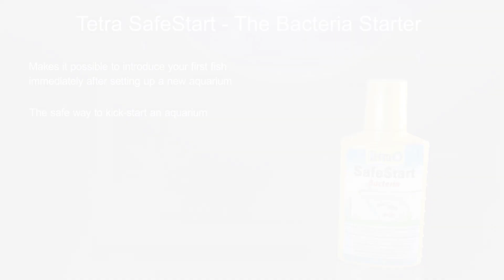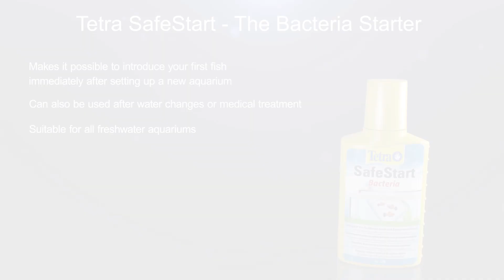SafeStart | Rzyspiesza biologiczną aktywację akwarium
Przyspiesza biologiczną aktywację akwarium umożliwiając szybkie wpuszczenie ryb do nowo założonego zbiornika